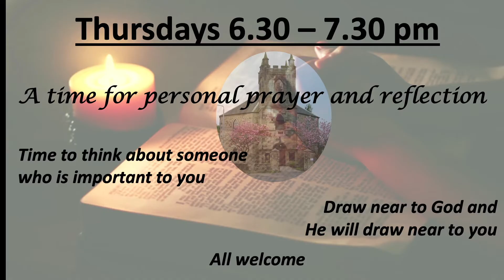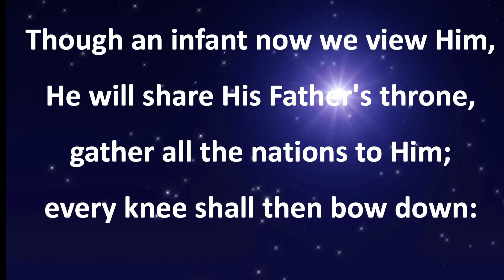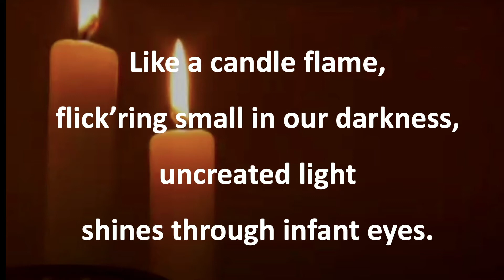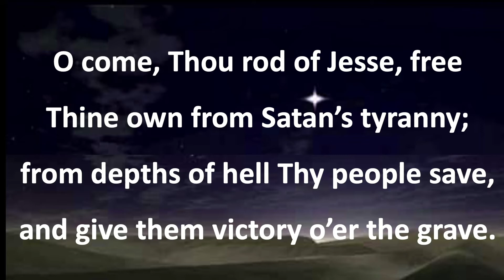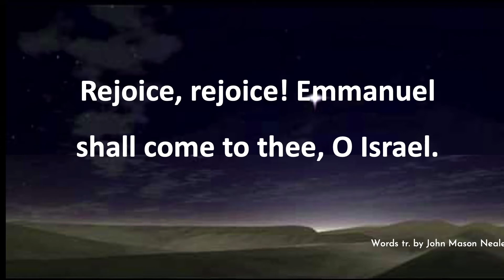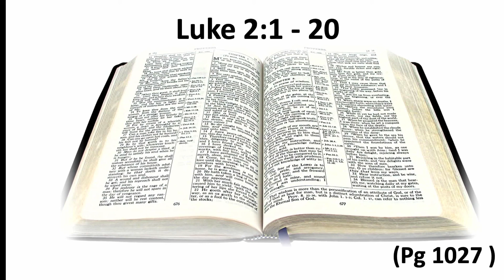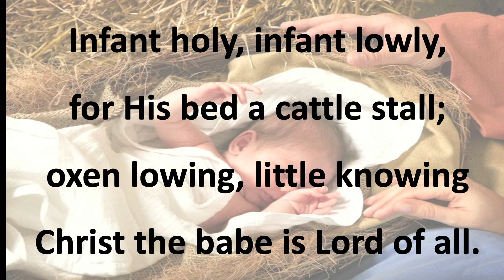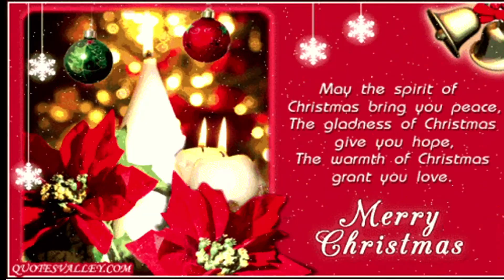Fourth Sunday of Advent - Sunday, 19th December, 2021